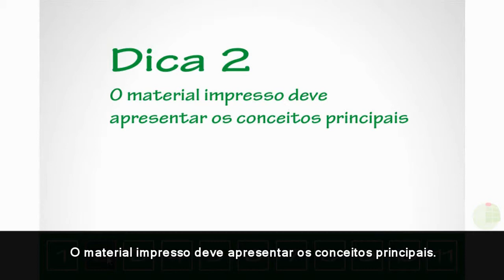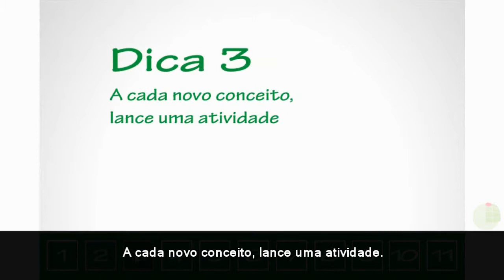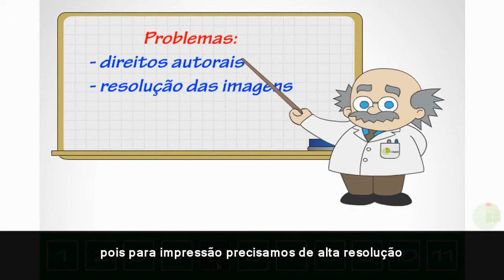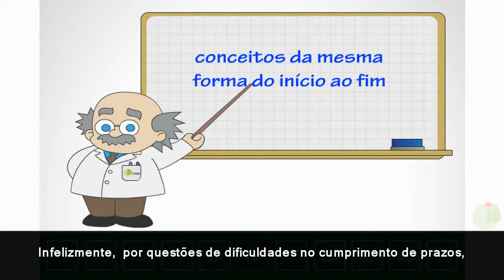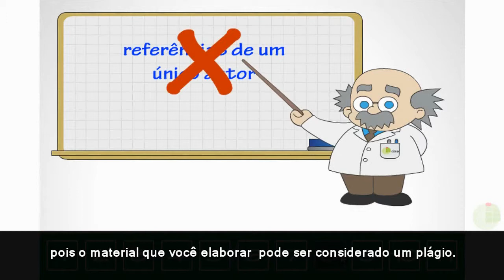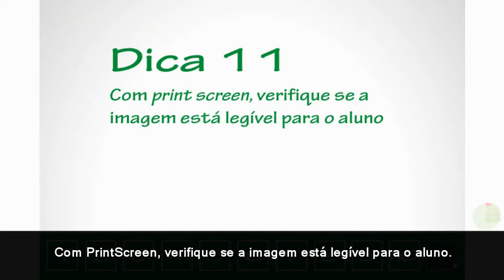Tutorial - 11 Dicas para a criação de materiais para EAD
Curso: Capacitação
Disciplina: 11 Dicas para a criação de materiais para EAD